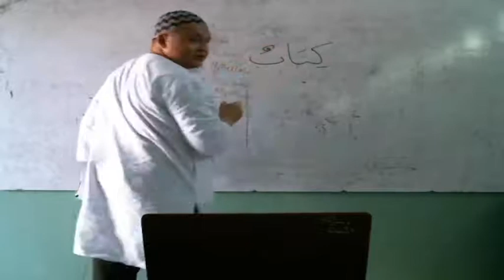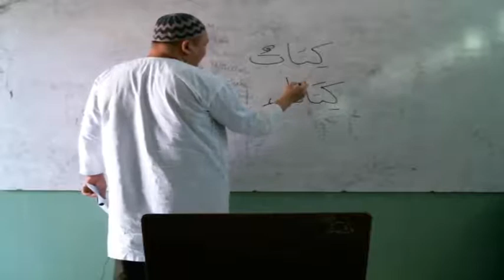9 D (NAHWU) - JUM'AT, 06 AGUSTUS 2021